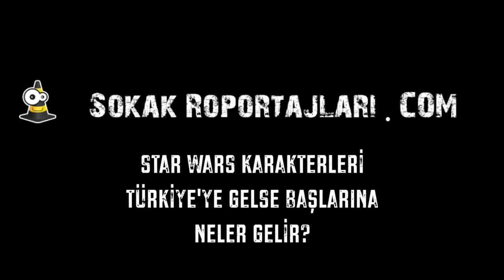STAR WARS KARAKTERLERİ TÜRKİYE'YE GELSE NE OLUR? (#125)